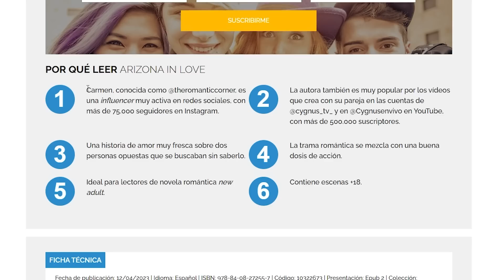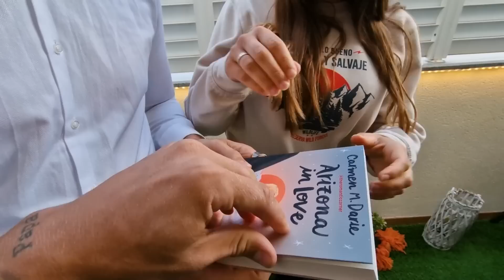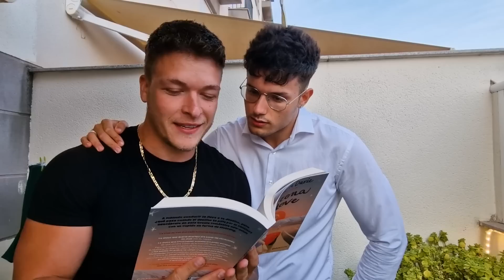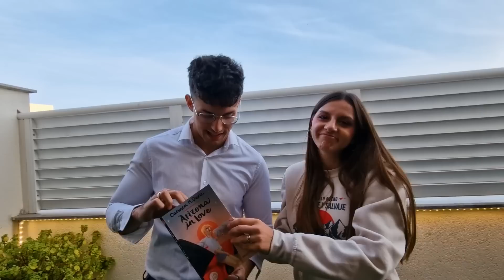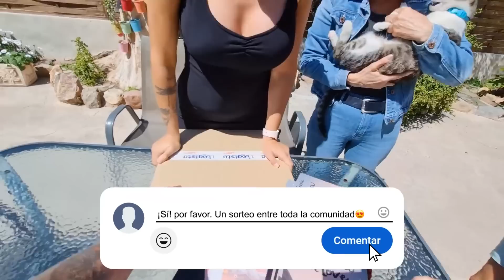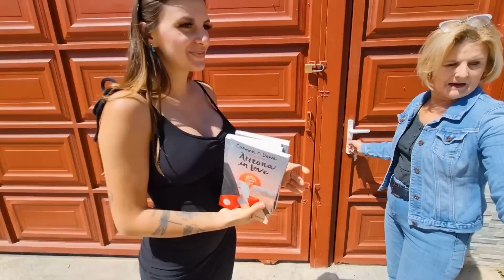😱 DAMOS SORPRESA POR MI EMBARAZO a NUESTRO SOBRINO **queda sin palabras**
Ben Jammin Beats & Paklite & Patiotic Records - Jive